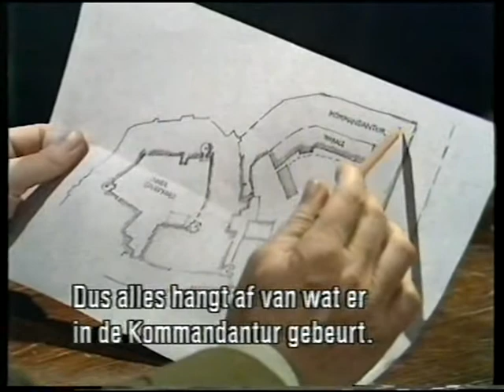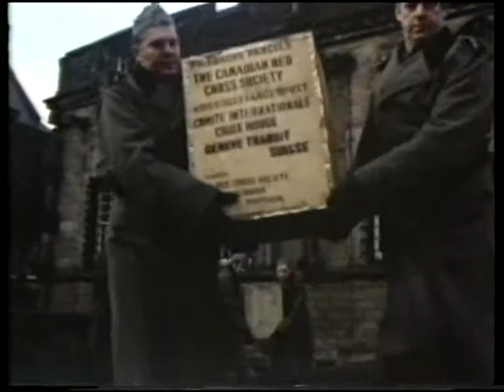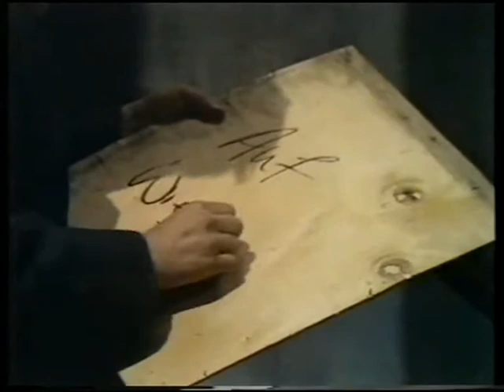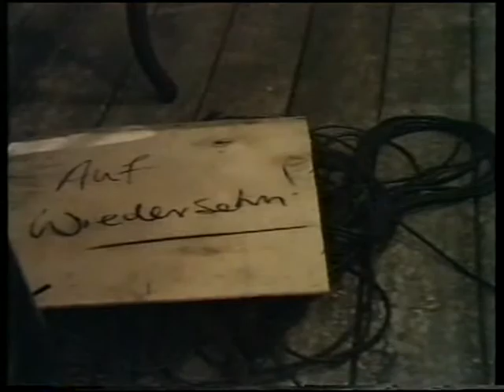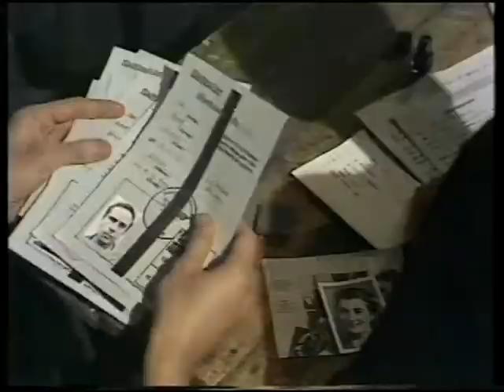Colditz S01E14 Gone away, part 1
. . Colditz was een Britse televisieserie, uitgezonden tussen 1972 tot 1974 en gaat over krijgsgevangenen die tijdens de Tweede Wereldoorlog zijn opgesloten in Oflag IV C in Slot Colditz en proberen te ontsnappen. De serie was een coproductie tussen de BBC en de Universal Studios. In Nederland werd de serie onder dezelfde titel uitgezonden.